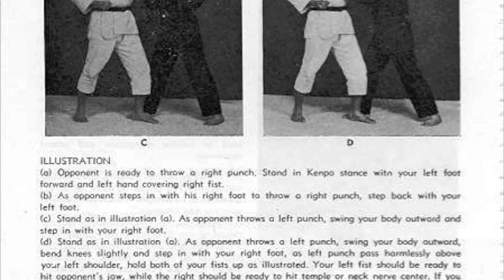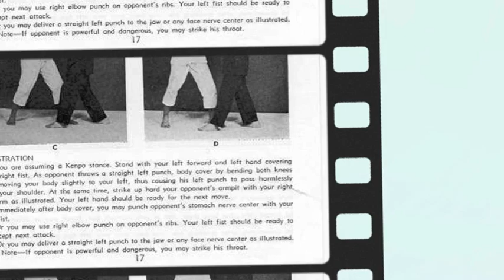Kosho Ryu Kempo, Mitose waza